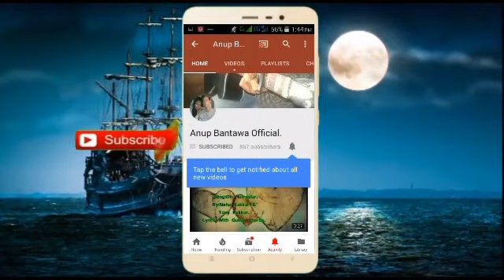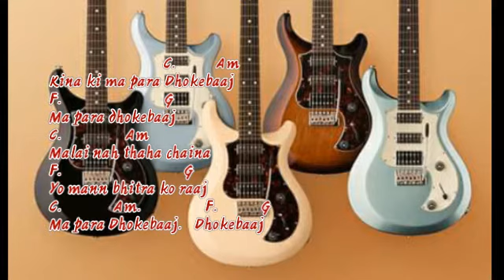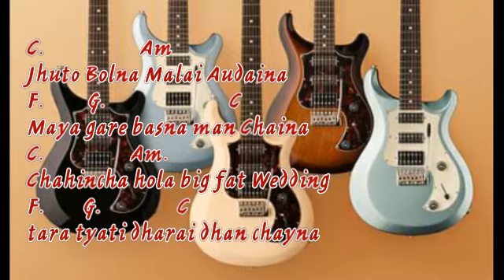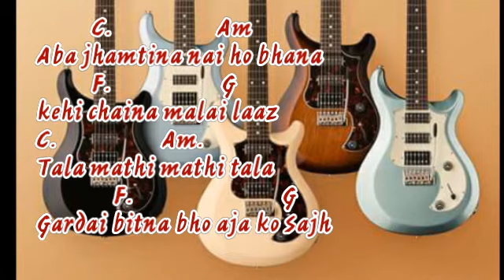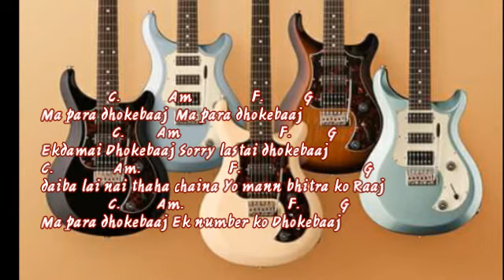Neetesh Jung kunwar Dhokebaaj (Goldigger's Gift) Lyrics with Chords.|| Anup Bantawa